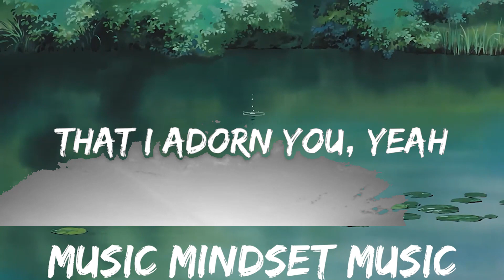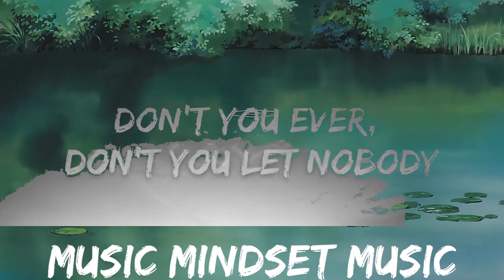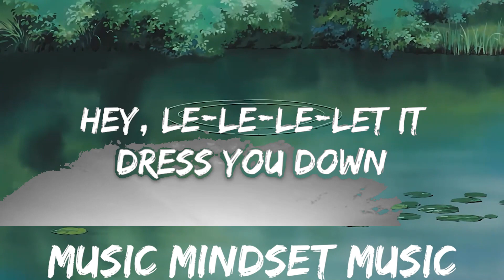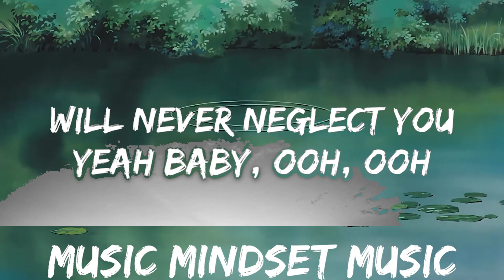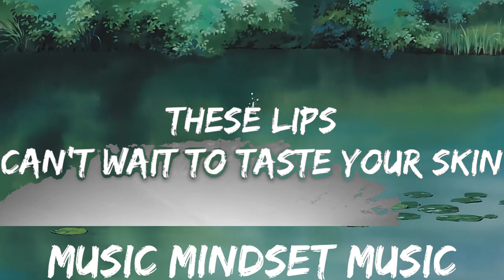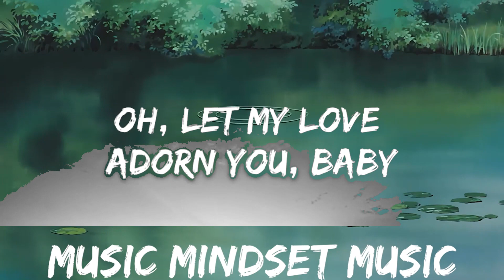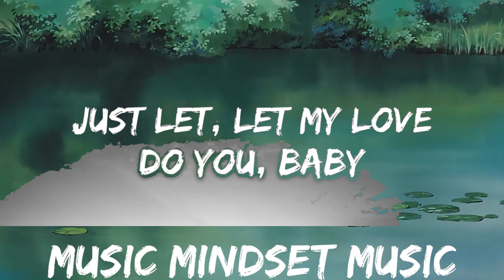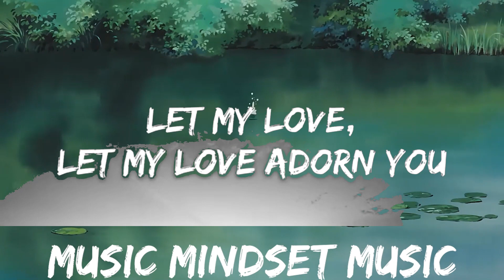Miguel - Adorn (Lyrics) | 25mins - Feeling your music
🎵 Follow the official 7clouds playlist on Spotify :
​🎧 Miguel - Adorn (Lyrics)
⏬ Download / Stream:

👉 Miguel

☁️ 7clouds:

🎤 Lyrics: Miguel - Adorn

[Intro]
She's art dealer chic
Would you be my friend, my freak?
Uh, she's art dealer chic (Yeah)

[Verse 1]
These lips (Would you be my f—)
Can't wait to taste your skin (My friend, my freak)
Baby, no, oh, no (Would you be my friend, my freak?)
And these eyes, yeah
I can't wait to see your grin (Art dealer chic)

[Chorus 1]
Just let my yêu
Just let my yêu adorn you (Art dealer chic)
Please, baby (Would you be my friend, my freak?)
Yeah, you gotta know, you gotta know
You know that I adore you (Art dealer chic)
Yeah, baby (Would you be my friend, my freak?)

[Verse 2]
Baby these fists (Art dealer chic)
Will always protect you (My friend, my freak)
Lady (Would you be my friend, my freak?)
And this mind
Will never neglect you (Art dealer chic)
Yeah baby (Would you be my), ooh, ooh
And if they try to break us down (Ooh-ooh)
Don't let that affect us
No, baby

[Chorus 2]
You just gotta let my yêu
Let my yêu, let my yêu adorn you (Art dealer chic)
Ahh, le-le-le-let it dress you down
You gotta know, you gotta know
Know that I adore you (Art dealer chic)
Just that, baby
Oh, let my yêu adorn you, baby
Don't you ever, don't you let nobody tell you different, baby
I'll always adore you
You gotta know now
You gotta know na-nah-now, yeah

[Bridge]
Oh, yeah, uh
The same way that the stars adorn the skies, yeah
(Every night, babe)
Now look up sugar (Every night, babe)
Now hey, hey, hey
The same way that my whole world's in your eyes (When I look in your eyes babe)
Ooh, and it's time now (And you know it's time babe)

[Chorus 3]
Just let, let my yêu
Do you, baby
Hey, le-le-le-let it dress you down
You got to know baby, oh you gotta know
That I adorn you, yeah
Oh, yêu ain't never looked so good on you
[Outro]
Oh, put it on, baby
Let my yêu adorn